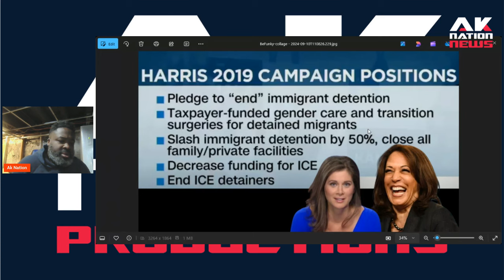CNN anchor reveals shocking secret from Kamala Harris past.